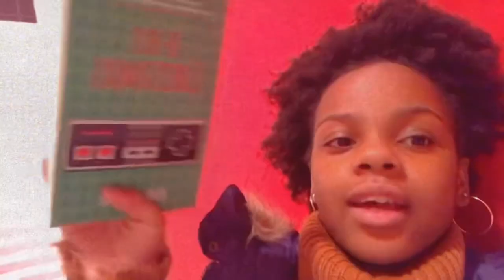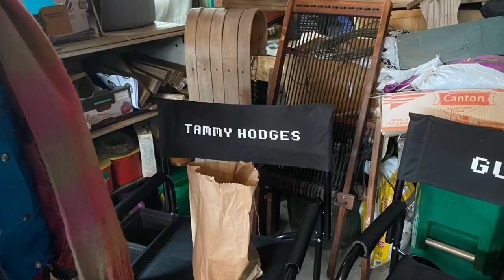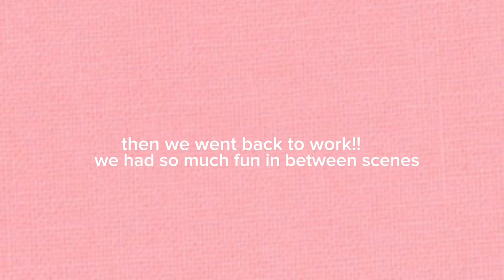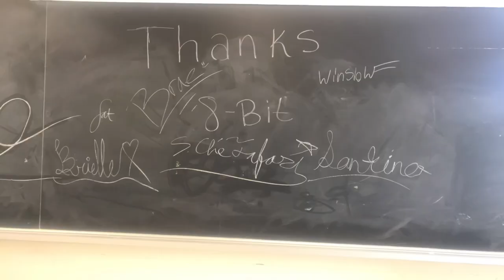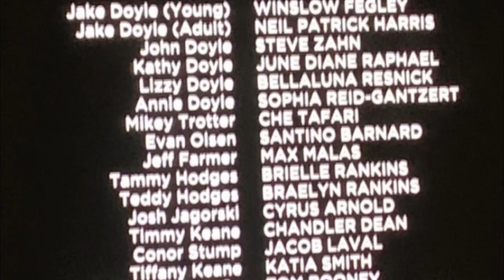LIFE AS A TEEN ACTRESS VLOG| being on set,hanging out with castmates| moving to another country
I moved to Canada for 3 MONTHS to make a movie!! I had so much fun playing TAMMY Hodges in 8-bit Christmas. Especially since I got to do it alongside my brother Braelyn who played TEDDY Hodges. This was my first movie role ever!! I’ve had the best time editing this vlog and reliving the filming process that was almost 3 years ago now ! It’s clearly taken me a while to tackle this footage but better late than never loll. 8-bit Christmas is now streaming on HBO-MAX. You can also search me up to IMDB to see what projects i’ll be acting in soon :)

Creds:
no copyright ​⁠​⁠ @topflowproduction
Ikson Skyline ​⁠​⁠@FreeToUseMusic
Happy fun background music ​⁠​⁠@MorningLightMusic